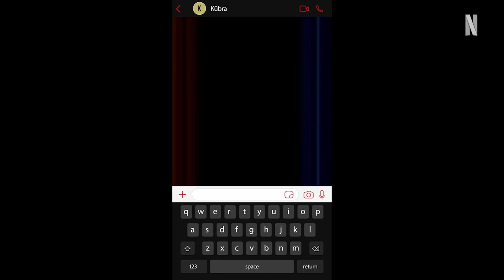(Netflix 2024年1月18日)謎諭[KÜBRA] 第1季預告片~有播放清單~只有英文字幕內嵌在影片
**原始影片的來源頻道

用google chrome翻譯~
**原始影片來源的說明:
有時，訊息來自您最意想不到的地方。
《謎諭》於 1 月 18 日播出，
僅在 Netflix 上播出

當一個郊區的人收到似乎可以預測未來的訊息時，
他就會培養一批追隨者
以及強大的敵人。